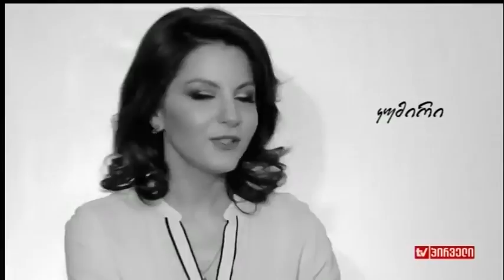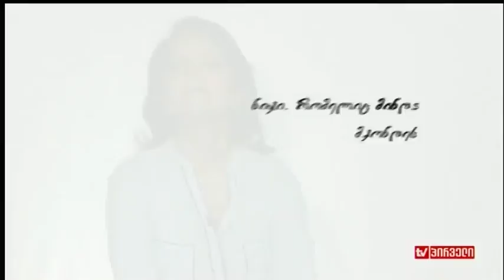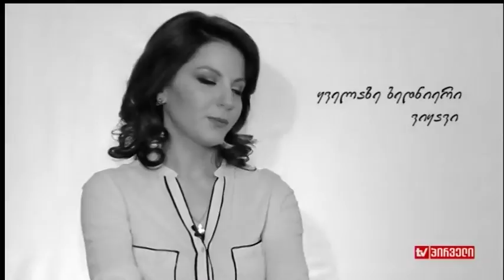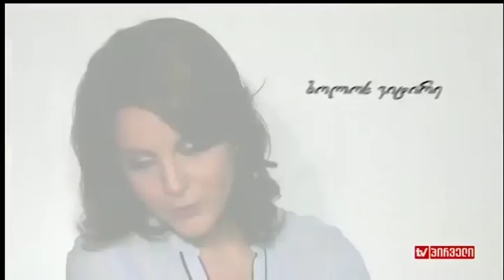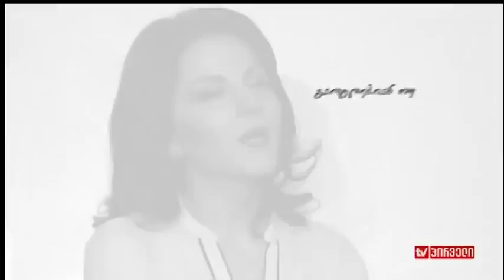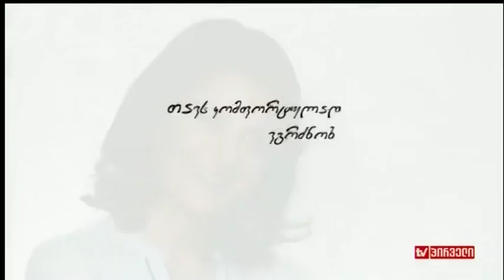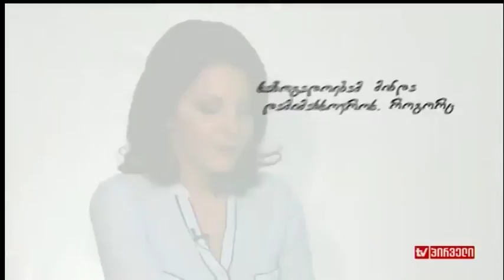ყვითელი - ნეკა სებისკვერაძე (12.05.2017)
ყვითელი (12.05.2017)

სტუმარი: მომღერალი - ნეკა სებისკვერაძე